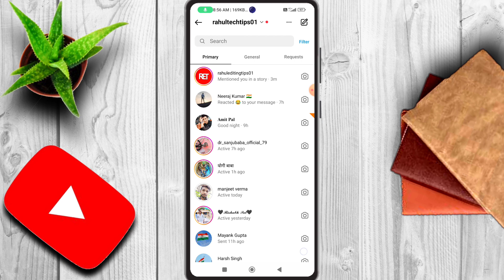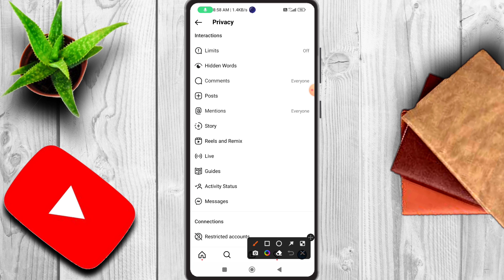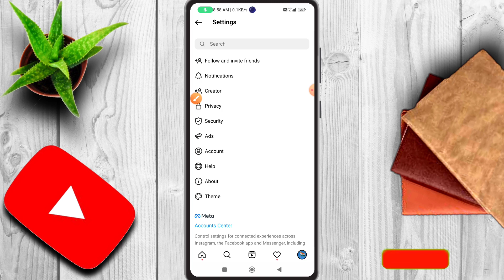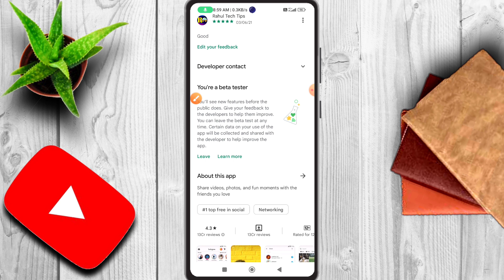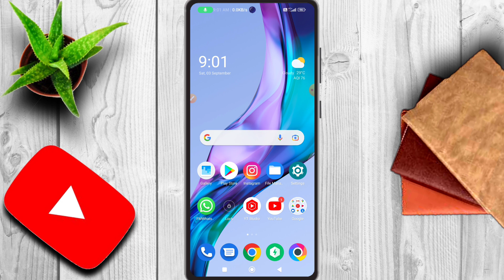Instagram Story Mention Back Problem|Mention Nahi Ho Raha Hai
doston maine aapko es video me bataaya hai ki aap Instagram story mention back problem kaise solve karoge.

Your Queries -

Instagram story mention back problem
Instagram story mention nahi ho raha hai
Instagram story mention nahi ho rahi hai
instagram story mention problem only you can do this
instagram par mention nahi ho raha hai instagram story mention
instagram story mention no notification instagram story mentions not showing up instagram
instagram story

                           [ rahultechtips01 ]

THANKS.